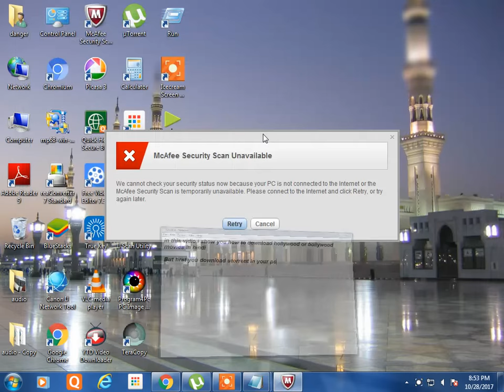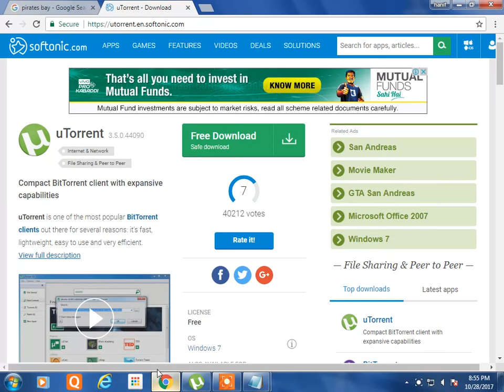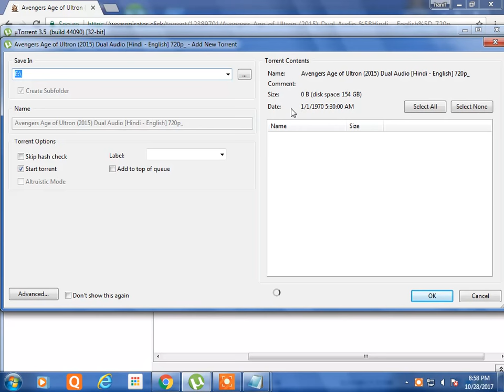How to Download Movies for FREE on your Desktop Computer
1.How to Download Movies for free on pc
2.How to download hollywood, bollywood movies
3.How to download movies with utorrent